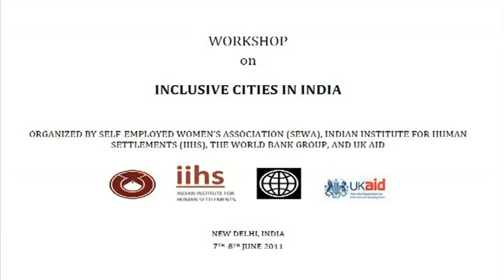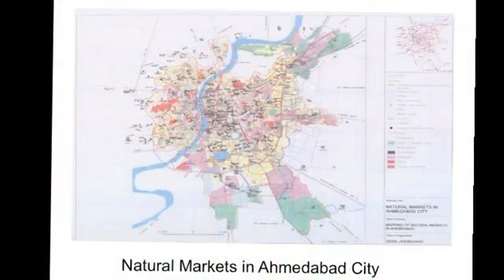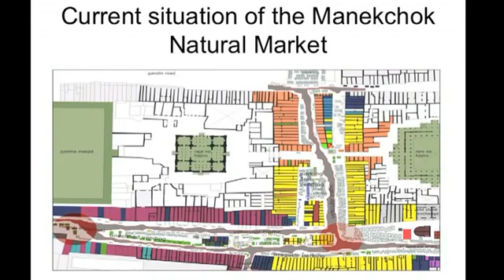Inclusive Cities in India | Manali Shah, Coordinator, Urban Union, SEWA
Indian Institute for Human Settlements (IIHS) co-organised a workshop on "Inclusive cities in India" jointly organized by SEWA, IIHS, World Bank and DFID, UK. Manali Shah, Coordinator, Urban Union, SEWA speaks on Indian Urban Planning and Informal Economy Workers (Focus Street Vendors).